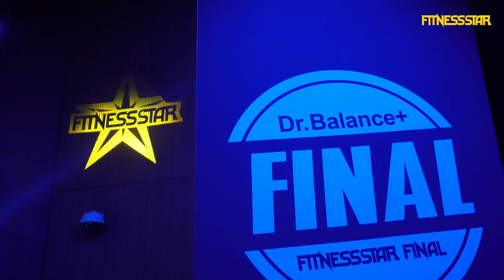(the able TV) 피트니스스타 파이널 (Fitnessstar Final)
피트니스스타  파이널 (스케치) 영상입니다